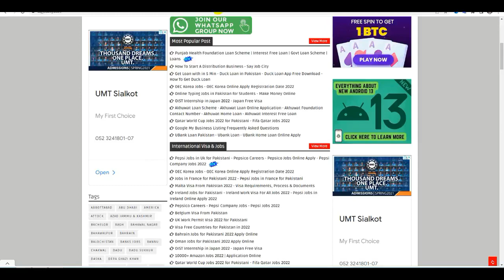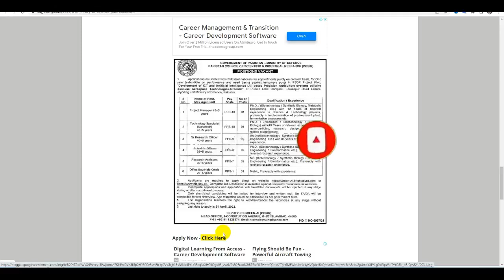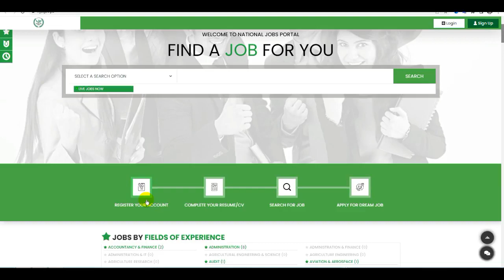Ministry of Defence Jobs 2022 - Ministry of Defence Career - Ministry of Defence Jobs Avertisement